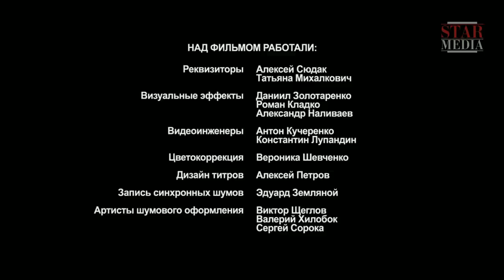Spies Must Die. The Fox Hole - Episode 2. Military Detective Story. StarMedia. English Subtitles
1944. Soviet troops continue their offensive along the frontline while German subversives acting in the Soviet rear, steal documents from a car belonging to a representative of the General Staff of the Red Army.

During his retreat, German Colonel Neuber is taken prisoner while trying to cross the frontline but not before he has hidden the stolen documents in the woods making sure that he is the only one who knows their whereabouts.
The Germans brief another team whose mission is to get Colonel Neuber released and find the missing documents. They successfully penetrate the Soviet rear, but officers from the Soviet counter-intelligence are waiting for them...

Type: TV series
Genre: military detective story
Year of production: 2012
Number of episodes: 4
Directed by: Aleksandr Daruga
Written by: Vladimir Chebotariov feat Igor Shvetsov, Andrey Romenets
Director of photography: Anatoliy Sakhno
Producers: Artem Dollezhal, Vlad Ryashin
Cast: Pavel Trubiner, Anatoliy Rudenko, Veronika Plyashkevich, Oleg Tkachiov, Yevgeniy Nikitin, Valeriy Afanasiev, Ivan Matckewich, Karl Akhlyaytner, Zhan-Mark Birkhol'tc, Igor Sigov